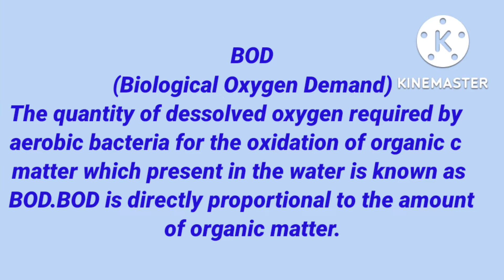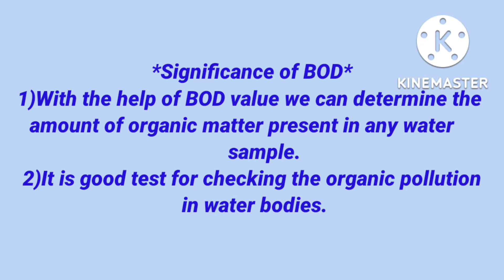what is BOD ,Bsc 3year , botany